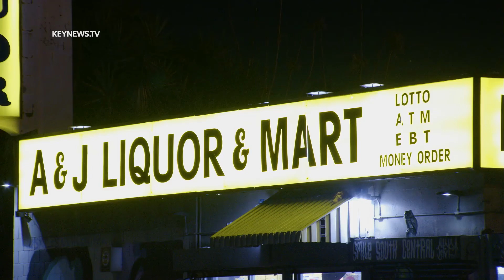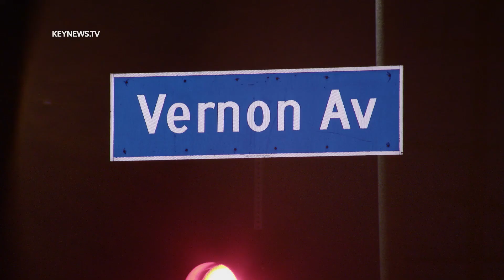Man Shot in Front of Liquor Store in Historic South-Central Los Angeles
Los Angeles: A man was shot out front of a liquor store near the intersection of Vernon Avenue and Wall Street in Historic South-Central Los Angeles on Monday, Feb. 7, at approximately 11:21 p.m.